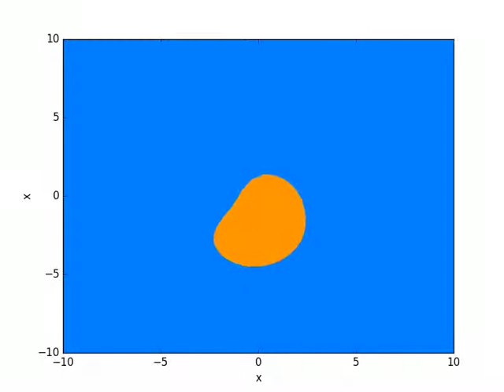Curvature Motion via Level Sets